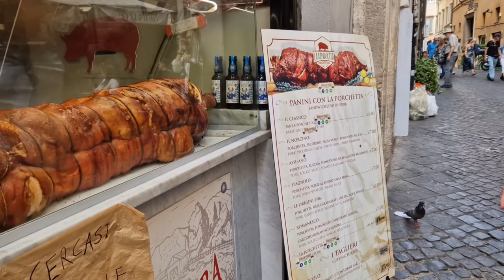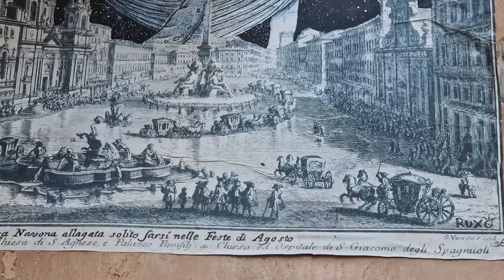Утренний Рим. Колизей на рассвете. Утренняя суета на рынке. Шедевр Борромини. Фонтан книг и улочки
Жизни не хватит, чтобы узнать Рим. Надо осматривать не только главные достопримечательности Рима, но и уметь читать символы, которые рассказывают историю……